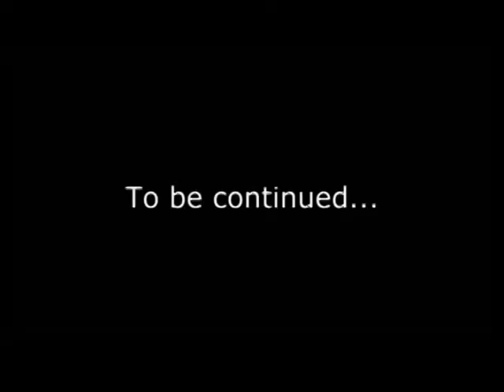D&D Chap6 Pt8: Return to Gloom Meadow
The B&M Baked Podcast Presents: D&D Return to Gloom Meadow Pt.8